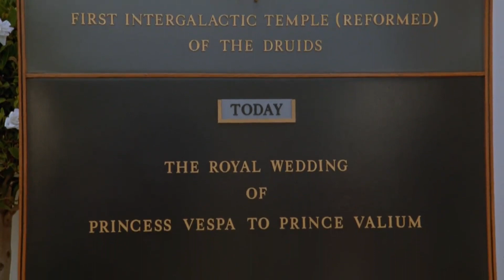Spaceballs (1987) Magic Time/Lonestar Becomes A Prince Scene